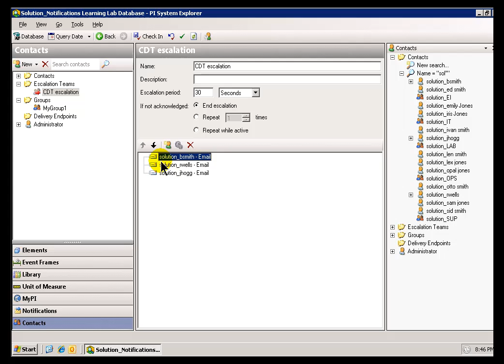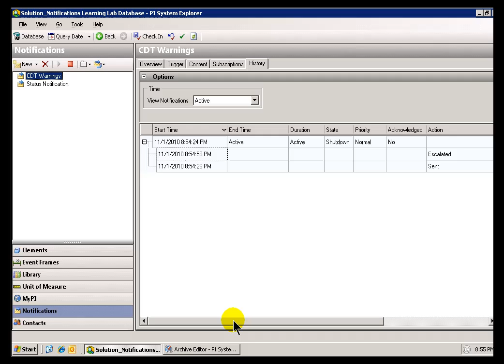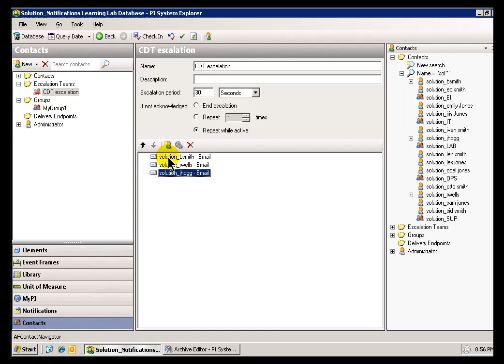OSIsoft: Create/edit Notifications escalation teams. v1.1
An escalation team is an ordered collection of delivery endpoints. Notification messages are sent sequentially to the members of the escalation team.

you can see where this video is in the sequence of videos on this topic.